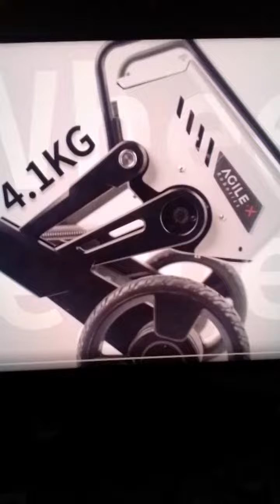Amazing AI powdered robot.